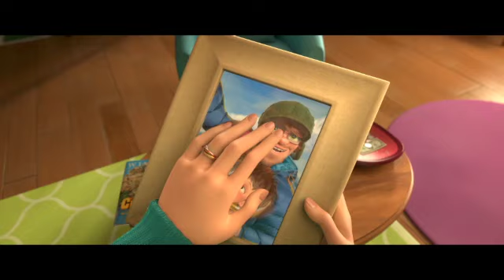Son of Bigfoot (2018) Official Trailer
Teenage outsider Adam sets out on an epic and daring quest to uncover the mystery behind his long-lost dad, only to find out that he is none other than the legendary Bigfoot! He has been hiding deep in the forest for years to protect himself and his family from HairCo., a giant corporation eager to run scientific experiments with his special DNA. As father and son start making up for lost time, Adam soon discovers that he too is gifted with superpowers beyond his imagination. But little do they know, HairCo. is on their tail as Adam's traces have led them to Bigfoot!

In Theatres May 4th, 2018